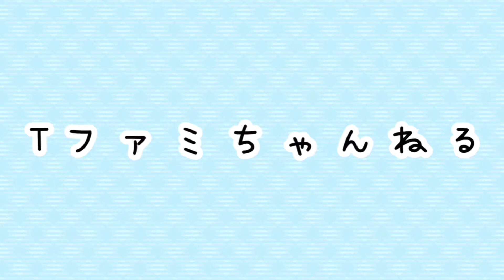新年のご挨拶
今年は、動画50本アップするのを目標にがんばります！
どうぞお付き合いください♡